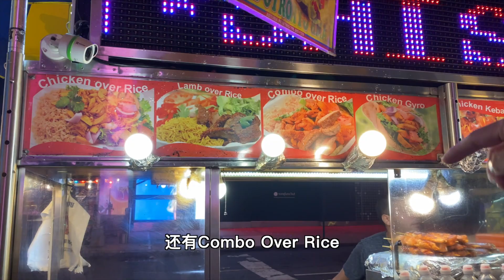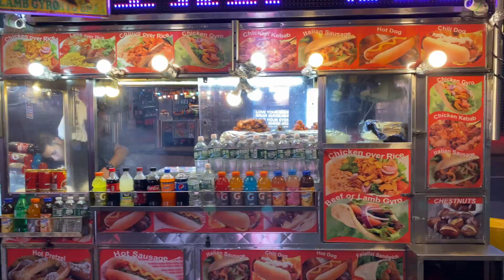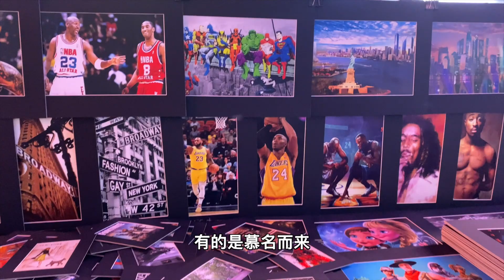凌晨2点的纽约，一张鸡肉卷饼，馋哭了路人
凌晨2点的纽约时代广场，犹如白天一样明亮，这个小小的广场汇集了世界各地的人，也接纳了各国的美食。在当地，有一种街头美食，是你来到纽约，一定不能错过的。 跟着我的镜头，我们一起去看看，这款馋哭路人的鸡肉卷饼。